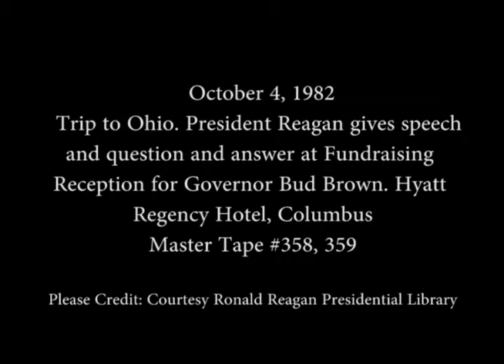President Reagan's Remarks at a Fundraiser for Gubernatorial Candidate Bud Brown on October 4, 1982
Full Title: Trip to Ohio. President Reagan and Congressman Brown arrive at Fundraising Reception for Governor Bud Brown, President Reagan is introduced then begins speech and question and answer at Fundraising Reception for Governor Bud Brown at Hyatt Regency Hotel in Columbus on October 4, 1982

Access Restriction(s):Unrestricted
Use Restriction(s):Unrestricted